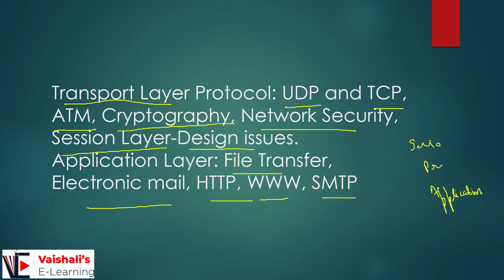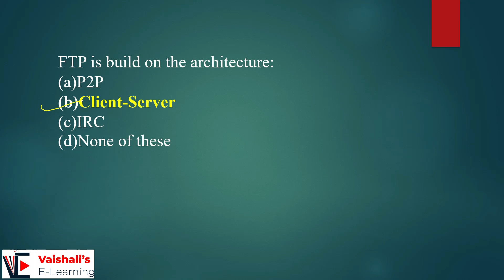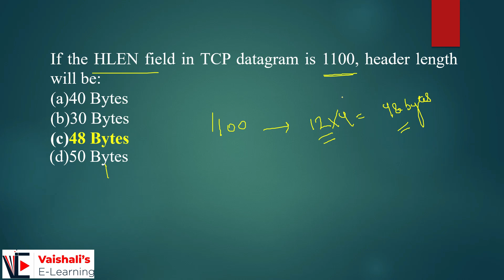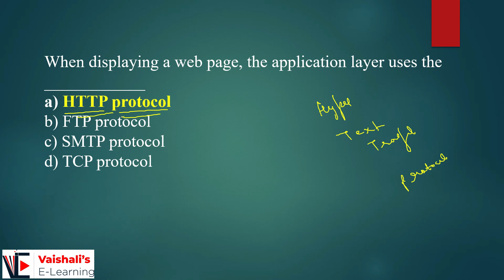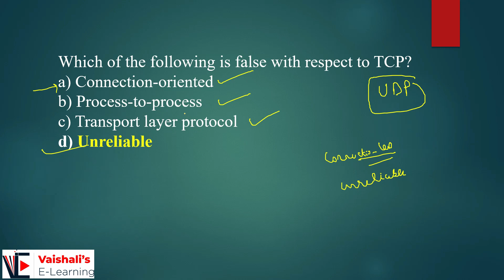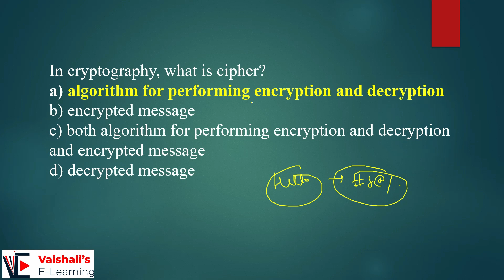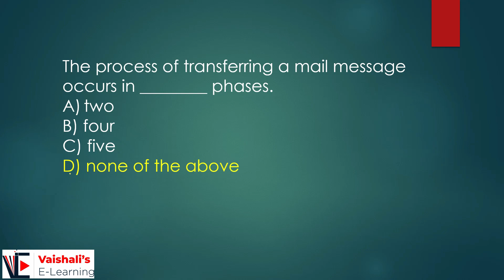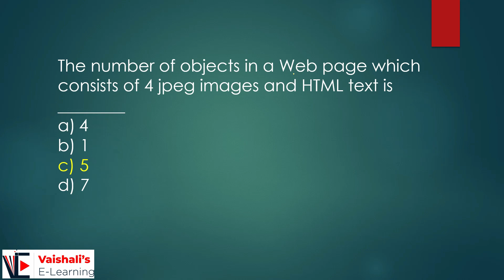Unit 5 Data Communication Network DCN MCQ Practise Session